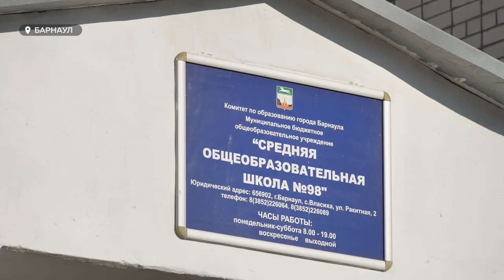"Места хватит всем". Во Власихе завершают строительство нового корпуса школы №98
С вводом пристроя в поселке Власиха, дети смогут посещать школу по месту жительства, мест теперь хватит на всех.